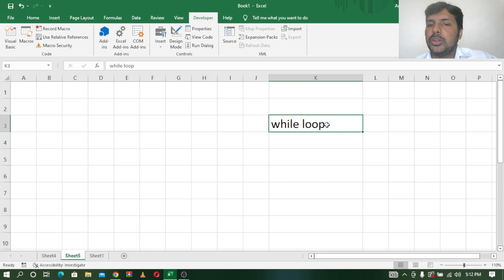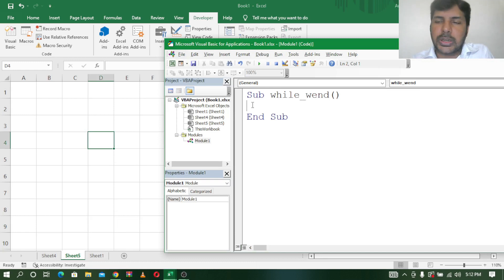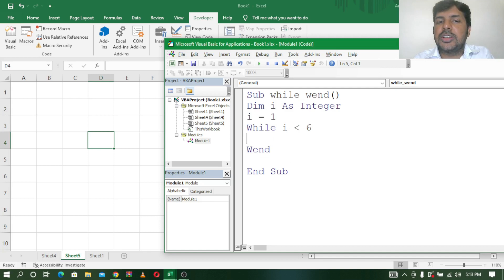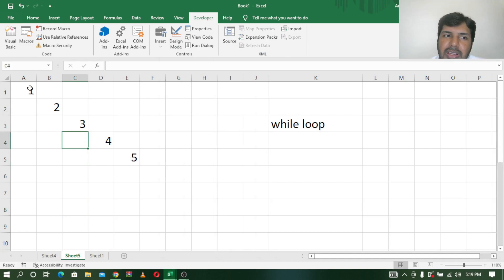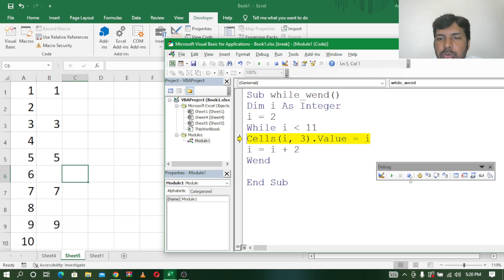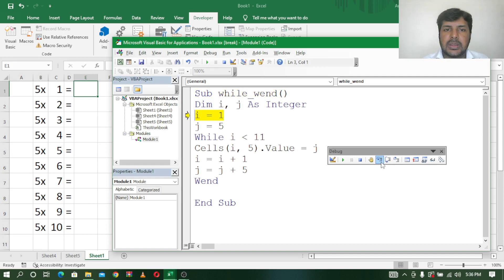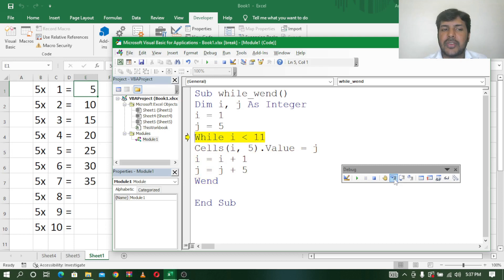EXCEL VBA TELUGU PART - 23 || WHILE WEND LOOP || WHILE LOOP IN VBA TELUGU